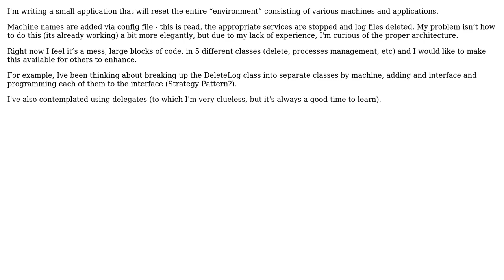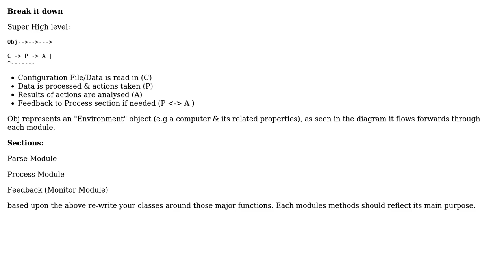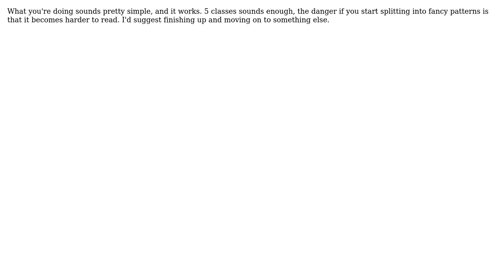Software Engineering: Architecture suggestions (3 Solutions!!)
Software Engineering: Architecture suggestions

With thanks & praise to God, and with thanks to the many people who have made this project possible! | Content (except music & images) licensed under CC BY-SA | Music | Images & others | With thanks to user sneg user Ryan user Richard user gnat user Darknight and the Stack Exchange Network Trademarks are property of their respective owners. You are responsible for your own actions.